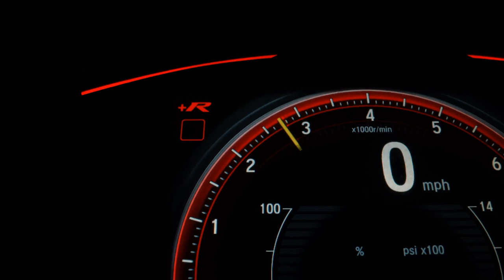TOYOTA COROLLA - 2020 - São Bernardo do Campo/SP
Dados do Veículo
Veículo: TOYOTA / COROLLA 2.0 VVT-IE XEI DIRECT SHIFT
Ano: 2019/2020
Combustível: FLEX
Portas: 4 PORTAS
Câmbio: Automático
Cor: PRETA
KM: 39.459

✅ Air Bag
✅ Alarme
✅ Ar Condicionado
✅ Ar Quente
✅ Desembaçador Traseiro
✅ Direção Hidráulica
✅ Encosto de Cabeça Traseiro
✅ Farol Xenônio
✅ Freio ABS
✅ Rádio
✅ Rádio e MP3
✅ Retrovisores Elétricos
✅ Travas Elétricas
✅ Vidros Elétricos
✅ Volante com Regulagem de Altura
✅ Trio Elétrico
✅ Piloto Automático
✅ Farol de Neblina
✅ Entrada USB
✅ Controle de Som no Volante
✅ Bluetooth
✅ Porta Copos
✅ Direção Elétrica
✅ Câmbio no Volante (Borboleta)
✅ Ar Digital
✅ Sistema ISOFIX
✅ Console Central
✅ Som Original